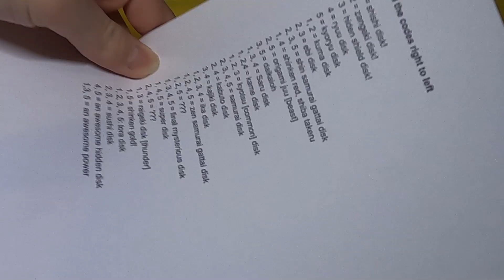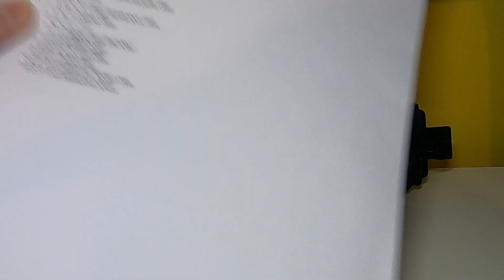TNS! Reviews: Inromaru sounds [Samurai Sentai Shinkenger]